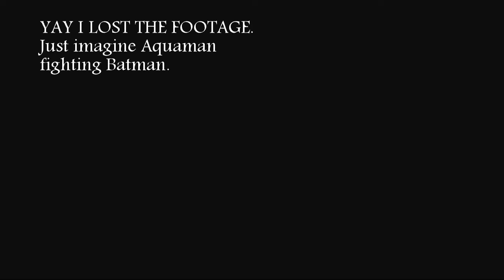Dipthroughs - Injustice - Part 3 - WHO'S YOUR DADDY, BATGIRL!?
References are fun.  Being killed by Batgirl and Aquaman isn't.  Neither is losing stuff...